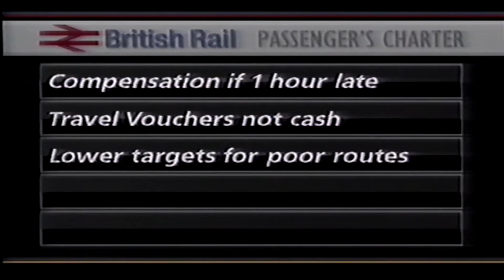itn news headlines Friday 6th March 1992 vhs